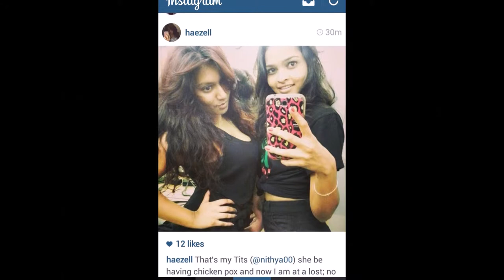For Nithya Nair